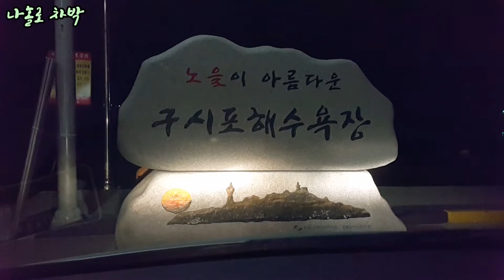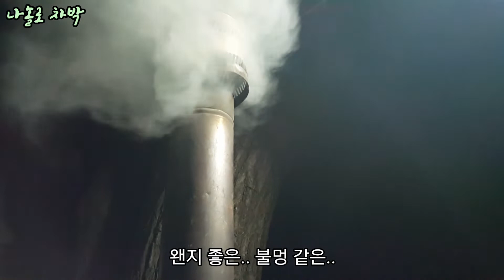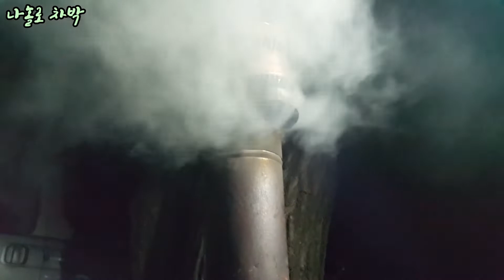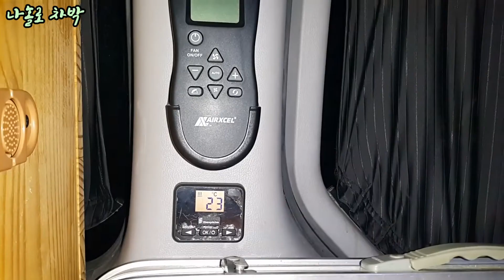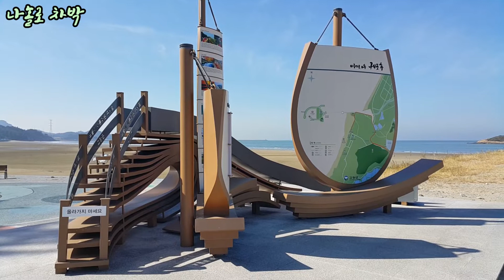나홀로 차박 | 캠핑 | 혼마 화목 난로 | 고양이 | 조개구이 | 불멍 | 그랜드 스타렉스 | 강풍 | 구시포 해수욕장 | grand starex campervan H-1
00:15 노을을 향해 출발
01:00 목적지 고창 구시포 해수욕장 도착
01:18 조개 투입
02:04 길냥이 고양이 등장
02:38 난로 불멍
03:09 또 다른 고냥이 참치 먹방
03:59 집사? 냥이에 강펀치 당하다
04:18 팔팔팔~ 캠핑엔 라면 신라면 + 진라면
04:51 고양이도 잡솨
05:20 무시동히터
05:33 커튼을 열어라~ 아침이다!
06:08 서해바다를 소개해드립니다
06:54 갈매기들의 대화와 서로 싸움
08:11 물빠진 항구 구시포항
08:31 맥스팬 환기중
09:04 나 집에 간다~ 냥이도 잘살어!